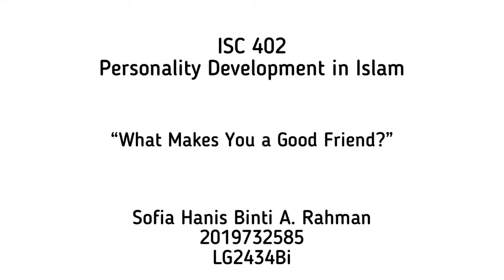WHAT MAKES YOU A GOOD FRIEND~SOFIA HANIS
Rakaman nasihat ini salah satu bentuk tugasan ISC402 untuk memberi buah fikiran khas buat rakan-rakan & masyarakat.